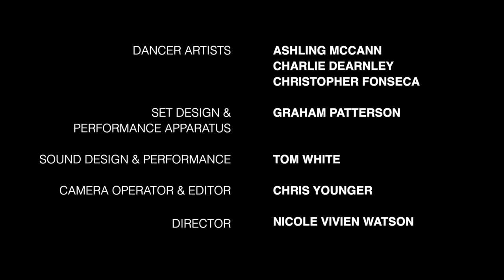Surface Area Dance Theatre: Behind the Face of a Rock, Throwing Stones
Behind the Face of a Rock, Throwing Stones is a new dance performance centred upon an experiential understanding and knowledge of British Sign Language, D/deaf culture, Japanese culture and Butoh.

Developed through a process of enquiry and choreographic research, the piece brings together an exploration of language, sensation, contemplation, physical expression through movement and wearable technology, and is adaptive to the social and architectural environments in which it is performed.

The dancers will perform with Subpacs, wearable technology that translates sound into vibrations. Their work with Subpac is about improving accessibility and creating an environment that is equally shared. All dancers included in the performance, both D/deaf and hearing, wear a Subpac to promote a unified relationship to sound, movement and the performed choreography. A number of Subpacs will also be available for the audience to try, whether D/deaf or hearing.

Central to the piece is the Japanese word Ma (間), which can be translated as a gap, pause or interval. In developing the work, the group physically interpreted the possibilities of Ma, producing an assertive series of gestures, postures and settlements of physical contact. Behind the Face of a Rock, Throwing Stones proposes the use of the entire body as a listening instrument, capable of feeling, touching and seeing the colours and textures of sound and silence in space.

The Hepworth Wakefield provides a unique context for this iteration of the performance, which responds to both the interior architecture of the space and ideas of space and silence within the sculptures of Barbara Hepworth.